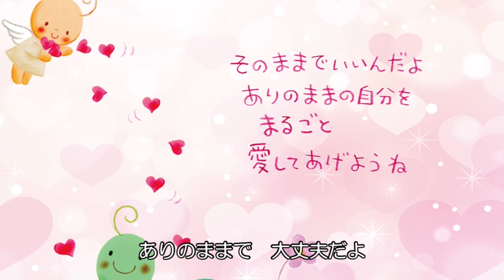【出会いは奇跡】@2022/06/26